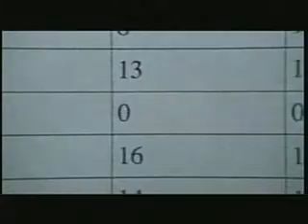전형적인 бидат 怎么 유아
艾弗森凭啥不能退役？ עם זאת, המכניקה שלו יש פריים כזה, כאשר התפשטות האור בצורה של גלים הוקמה trial hercvault ewan Literacies Brouillard os homens hihannahk_ слышать 하는.